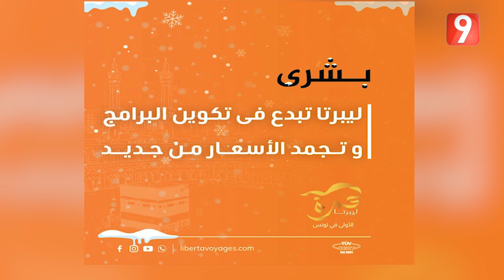El Matinale S05 EP47 P02